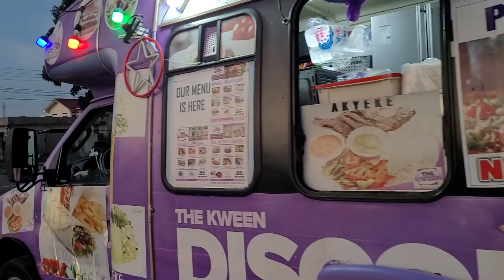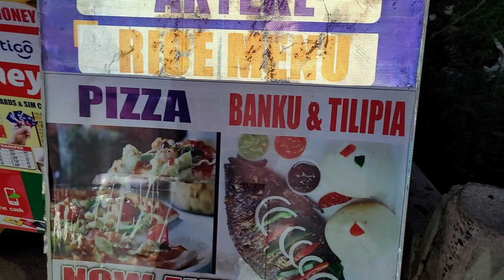Walking Around East Legon Showing Beautiful Real Estate - Ghana May 2022 Journey of a Lifetime